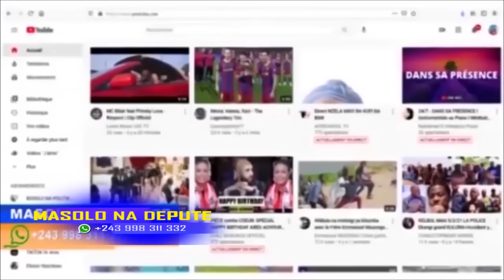MASOLO NA DÉPUTÉ 21 04 2024 ATTENTAT RATER, M23 EKOTISI BA ARMES LOURDES NA KINSHASA?